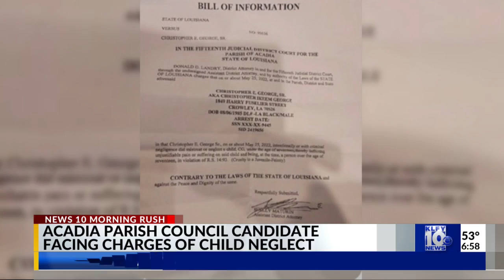10/26 Morning Rush